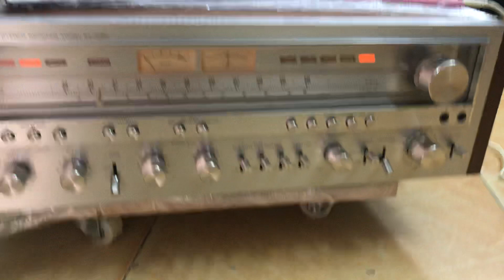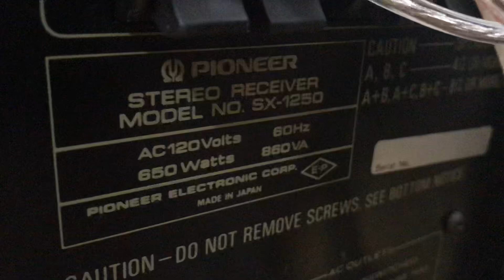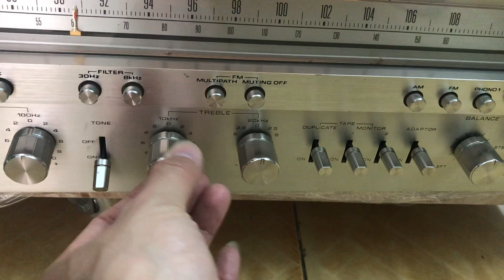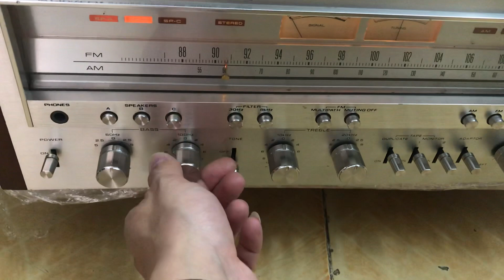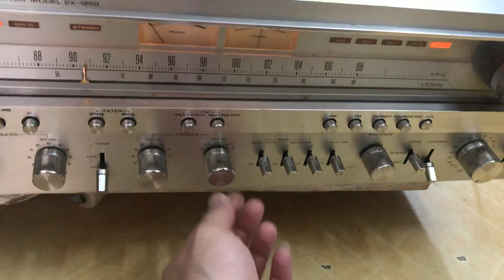Âm ly khủng long Pioneer sx1250 giá 35,8tr công suất To 650W ghép 2 cặp loa khủng tưng bừng AE nhé!